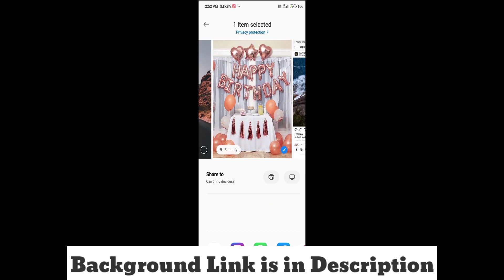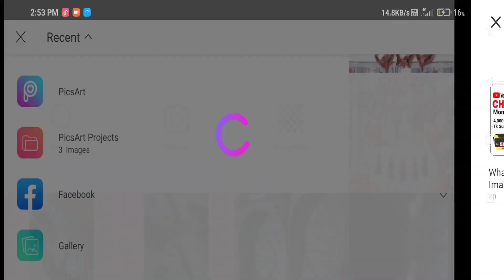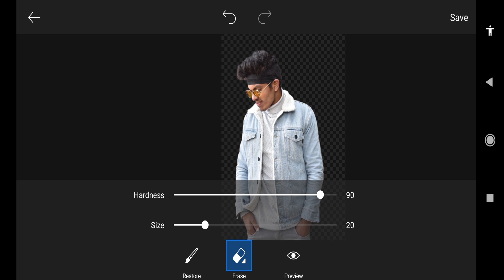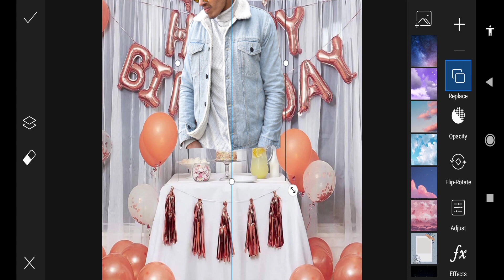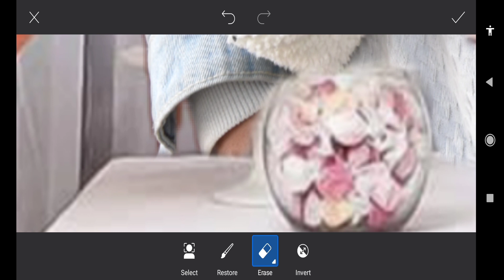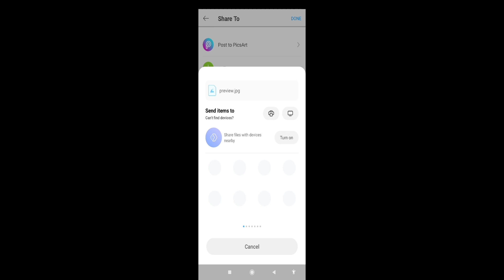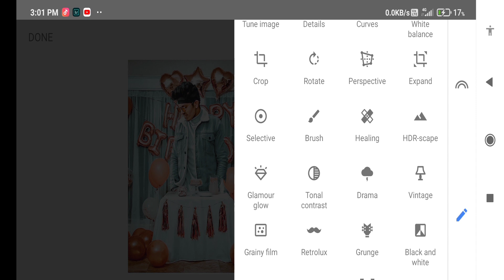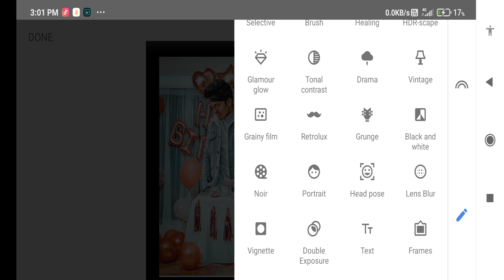Birthday Editing 2021 | Picsart Birthday Editing Tutorial 2021 | Momin Edits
Birthday Editing 2021.

How To Do Birthday Editing in picsart

Picsart Birthday Editing 2021
 Birthday Editing 2021.

Our channel is about  Editing . We cover lots of cool stuff such as Hair Editing Manipulation  and Tutorial / How To Do Editing step By step.